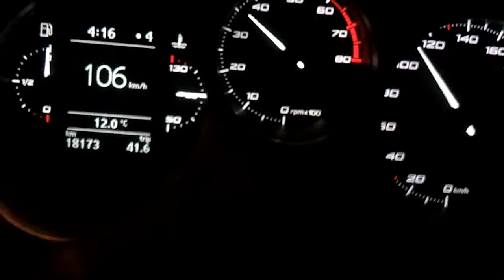Seat Leon 1.4 TSI 4-th and 5-th gear 60-160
Stock Seat Leon 1.4 TSI 125hp acceleration in 4-th and 5-th gear from 60 to 160 km/h.